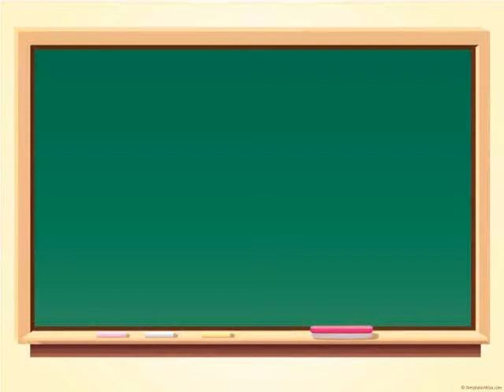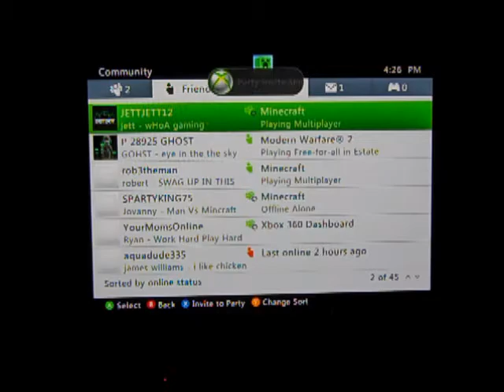Minecraft Xbox: Surviival Island Part 3 - Getting a upgrade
Comment Rate and subscrinbe! :)